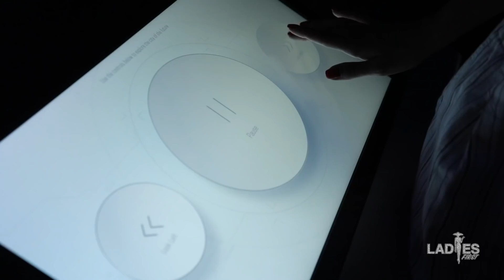Ladies First With Gayane Aslamazyan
“Ladies First” is a contemporary TV show featuring various aspects of a modern woman’s life, including relationships, motherhood and childcare, lifestyle, beauty trends, health and much more.

The show provides the audience with advice and guidance from the leading specialists in various fields, such as medical practitioners, educators, beauty and style specialists, famous chefs and event planners; brings motivation and success stories from experienced life coaches and celebrity guests; guides through the challenging journey of marriage and motherhood; discover the latest beauty/fashion trends and life-hacks; explores the best spots to have fun, relax and spend quality time. “Ladies First” is your ultimate guide through a modern woman’s multidimensional and adventurous life.
Episode 1
"Ladies First" with Narine Chilingaryan, Hripsime Hakobyan, In Style Boutique

In this episode of "Ladies First," Svetlana Bosnoyan tackles the big question: what does a woman want?
Along with the guests of the show, television host and artist Narine Chilingaryan and singer Hripsime Hakobyan, Svetlana unravels the modern woman's world, her interests, and ambitions, as well as explores the latest fashion trends while shopping for the right outfit for her photoshoot.